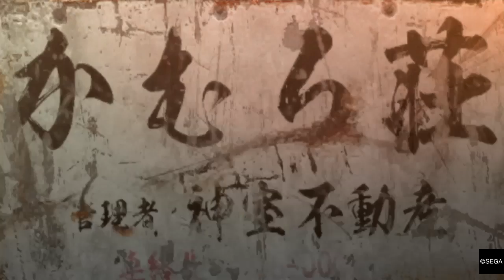YAKUZA 0 part 50 the hunt for kiryu kazama